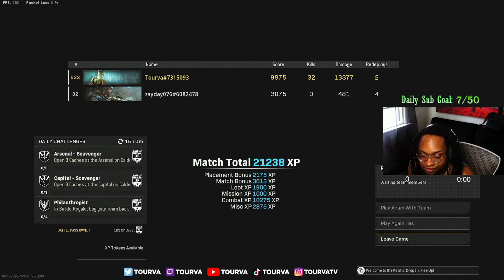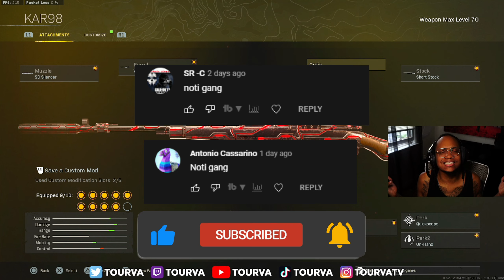BUFFED *ONE SHOT* VG KAR98 in WARZONE SEASON 5! *TRY THIS*😱 (Best KAR98k Class Setup)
the BUFFED *ONE SHOT* VG KAR98 in WARZONE SEASON 5! 👑 (Best KAR98k Class Setup)